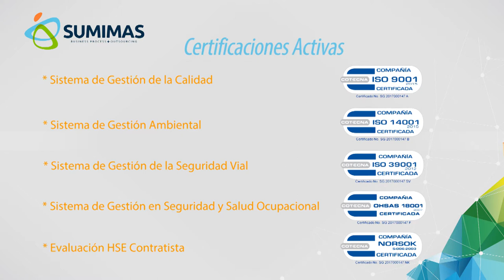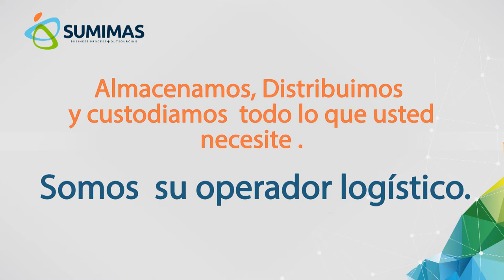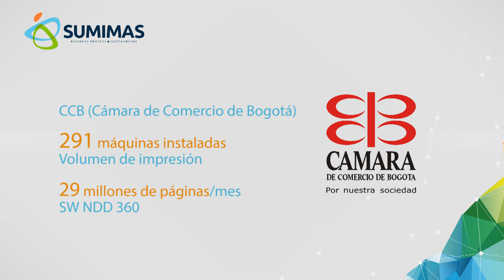Sumimas - WILLIAM JAIMES 20012016